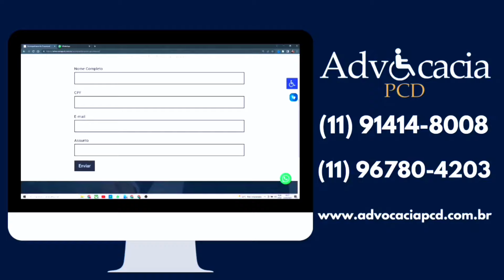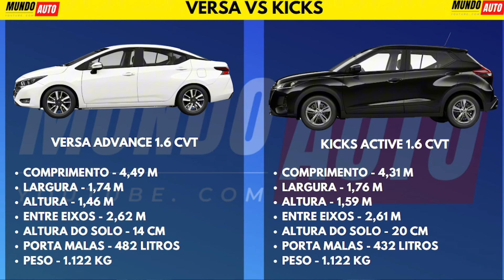Comparativo PCD: Nissan Versa vs Kicks Active - Qual é o Melhor?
🚗💡 Bem-vindo a uma análise detalhada e exclusiva para PCD! No vídeo de hoje, fazemos uma comparação aprofundada entre dois carros populares no mercado PCD: o Nissan Versa e o Kicks Active.

✅ Descubra qual destes veículos se destaca em termos de conforto, acessibilidade, desempenho e custo-benefício. Analisamos cada aspecto, desde o design até as funcionalidades específicas para pessoas com deficiência, para ajudá-lo a tomar a melhor decisão de compra.

🔍 Falamos sobre:
- Preços e versões disponíveis para PCD.
- Recursos de acessibilidade em cada modelo.
- Comparação de desempenho e eficiência de combustível.
- Design interior e exterior.
- Segurança e tecnologias embarcadas.

Comente abaixo qual carro você prefere e por quê. Sua opinião é muito importante para nós!